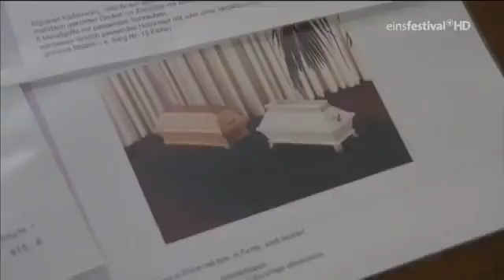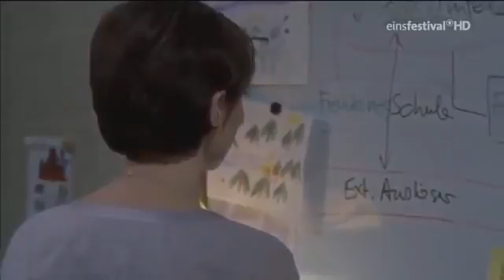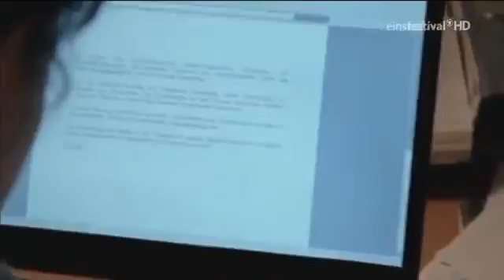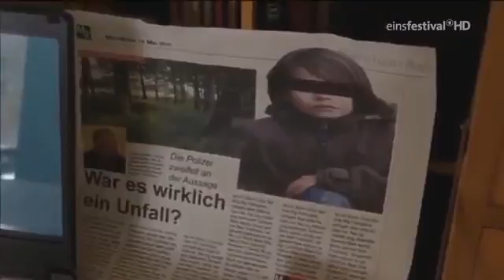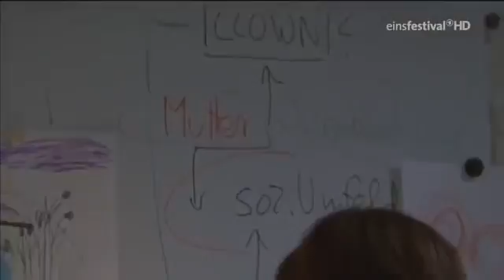Uns trennt das Leben Psychodrama DE 2010 HD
Darsteller Julia Koschitz Nora Jannik Brengel David Anneke Kim Sarnau Constanze Tim Bergmann Christian Jasmin Schwiers Sabine Sebastian Ströbel Tim.

Darsteller Julia Koschitz Nora Jannik Brengel David Anneke Kim Sarnau Constanze Tim Bergmann Christian Jasmin Schwiers Sabine Sebastian Ströbel Tim. Die Lehrerin Katharina Kramer ist glücklich.

Darsteller Julia Koschitz Bea Kanter Anna Julia Kapfelsberger Conny Friedrich von Thun Norbert Andjela Dulovic Elena Imogen Burrell Elena Amy Pauli Lisa . Darsteller Julia Koschitz Nora.

Darsteller Julia Koschitz Alice Tanner Tim Bergmann Michael von Marck Minh-Khai Phan-Thi Nguyen Xuan Lan Michael Kessler Robert Sellner Andreas.